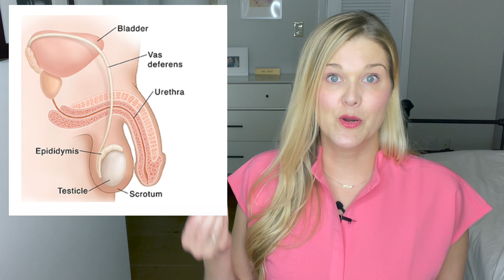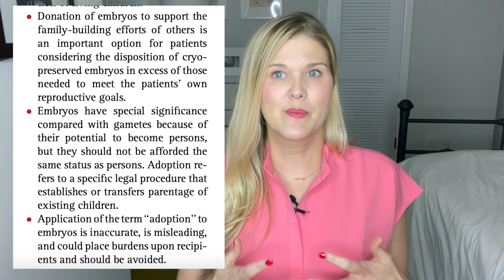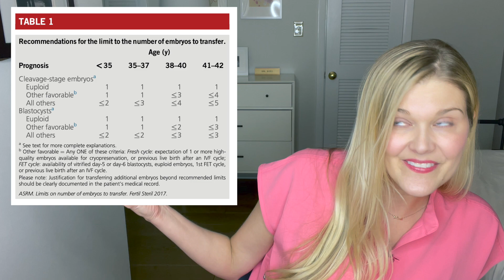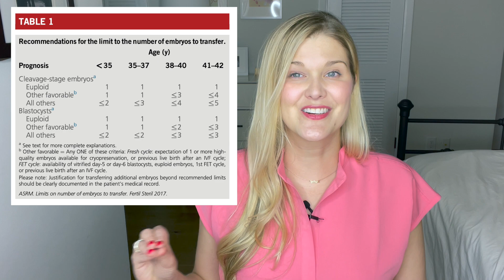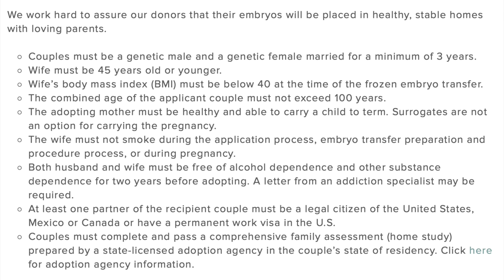How Long Can Embryos Be Frozen? Fertility Doctor Explains Donor Embryos and Frozen Embryo Transfers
Double board certified fertility doctor, Dr. Natalie Crawford, MD, reviews the recent news breaking case of Molly - a baby who was born after being frozen for 27 years. In this video, she answers one of the top questions she hears: How long can embryos be frozen? Do embryos degrade over time? What is donor embryo IVF? What is a frozen embryo transfer (FET)?

Also in this video:
A top cause of infertility: male factor
Cystic fibrosis carriers and CBAVD
What are donor embryos?
Where can I get donor embryos?
What type of regulations are there?
What do I need to know if I am interested in embryo donation?
Ethical principles in the field of reproductive medicine and third party reproduction.

Dr. Natalie Crawford, MD is a double board certified OBGYN and REI,  and co-founder of Fora Fertility, a boutique fertility practice in Austin, Texas.